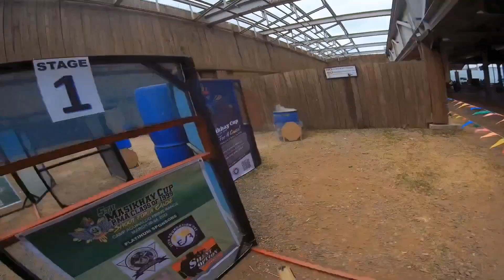1911 cal.45 pistol 8 rounder classic division pistol shooting, practical shooting glenn45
classic cal.45 pistol shooting glenn45 triskelion shooter PPSA level 2